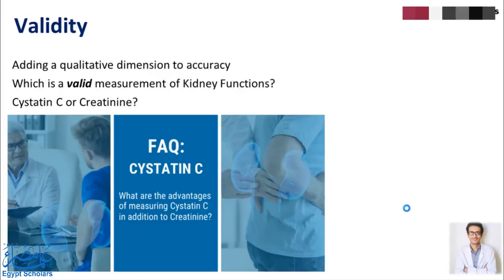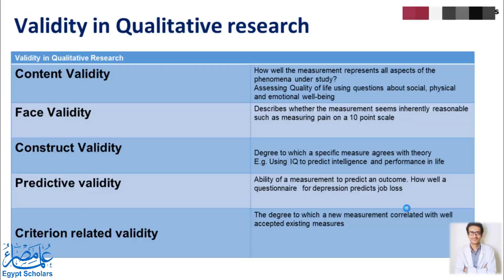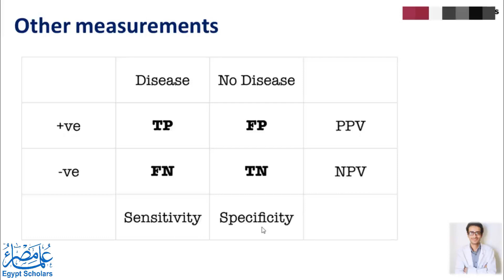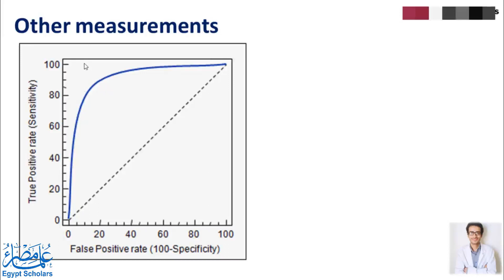Module #1: Basic principles of clinical research (Lecture 8)